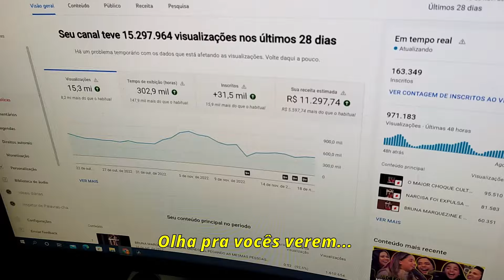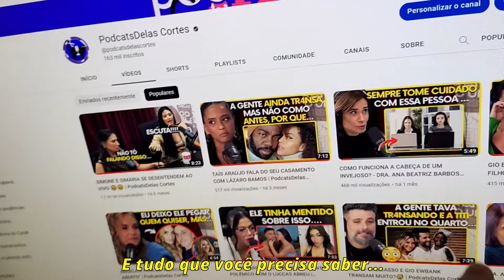MANU GAVASSI REVELA O POR QUE NÃO QUER MAIS LANÇAR MÚSICAS | PodcatsDelas Cortes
DE FRENTE COM BLOGUEIRINHA: MANU GAVASSI - T3E8 | DiaTV

ENTREVISTADA E HOST DO PODCAST:
MANU GAVASSI é cantora, compositora, atriz, dubladora, apresentadora, escritora, diretora, produtora, roteirista e influenciadora digital brasileira, entrevistada por BLOGUEIRINHA, no DE FRENTE COM BLOGUEIRINHA